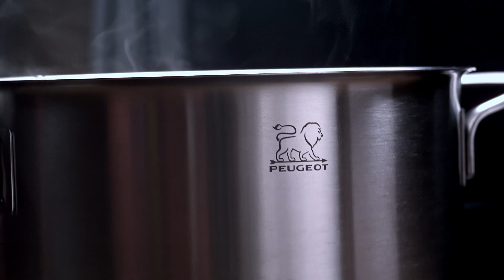CBA - Peugeot Edénypromóció